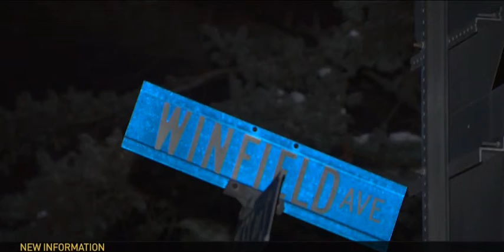Long Island Woman Accused of Using Bitcoin to Send Tens of Thousands of Dollars to ISIS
A Long Island woman has been charged with stealing tens of thousands of dollars to send to Islamic State fighters in Syria using Bitcoin.

But her lawyer says she was simply collecting money to help Syrian refugees.

Zoobi Shahnaz, 27, is accused of giving banks phony financial information so she could get credit cards and a loan totaling value at more than $85,000 before trying to send that money to ISIS overseas, according to a statement released Thursday by the U.S. Attorney's office in Central Islip.

Shahnaz, of Brentwood, had also done extensive internet research on moving to Syria to join ISIS, including "tips and reminders" on making the move, and had read articles on the "top female jihadis," prosecutors say.

    Subway Bomb Suspect Makes 1st Court Appearance From Hospital Bed

Shahnaz was charged in a grand jury indictment unsealed Thursday with bank fraud and money laundering to support a foreign terrorist organization. She appeared in court later that evening where she pleaded not guilty to the charges. Defence lawyer Steve Zissou said his client was not helping ISIS, but was instead collecting money for humanitarian means.

The Pakistani-born woman worked as a lab technician at a hospital in Manhattan until June, prosecutors said.

In January of 2016, she traveled to Jordan to volunteer with the Syrian American Medical Society, and provided medical aid to Syrian refugees in Amman and in a refugee camp where ISIS exercises significant influence.

    Would-Be NYC Suicide Bomber Faces Court Hearing

Between March and July, Shahnaz engaged in a scheme to defraud multiple financial institutions netting over $85,000, through fraudulently obtaining credit cards and a loan, prosecutors allege. From there, she used the funds to purchase $62,703.71 in Bitcoin and other similar cryptocurrencies that according to the court filings provided her an additional layer of privacy for her scheme to funnel money to the terror group.

Shahnaz bought cryptocurrency with the credit cards, converting it to U.S. dollars and then transferring it into a bank account in her name, court filings said. She then allegedly transfer the laundered funds out of the country to support ISIS, prosecutors allege.

They say that on July 31 she then tried to fly out of John F. Kennedy International Airport to Pakistan and Istanbul -- a common point of entry for Westerners trying to reach ISIS in Syria. But law enforcement agents stopped her at the gate and arrested her, according to the filings.